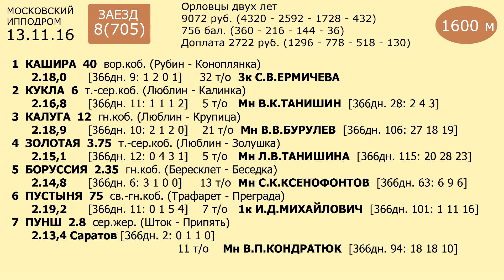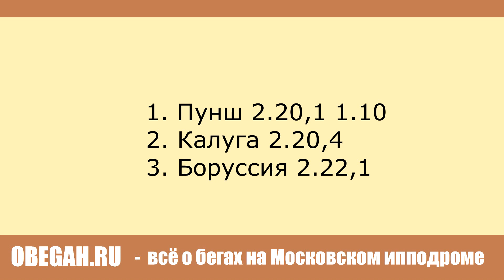Московский ипподром. Бега. 13.11.16. Заезд 8(705)